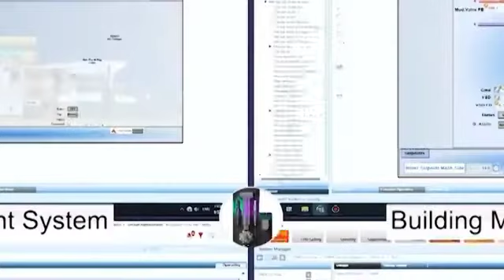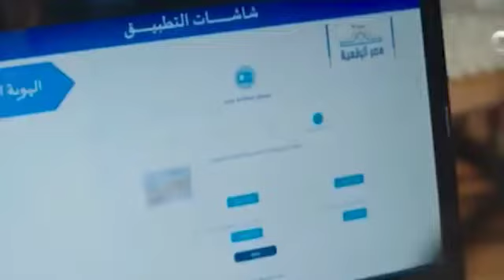علشان البلد دي تدي كل إنسان حقه .. رقمنة الدولة من أجل حياة أفضل